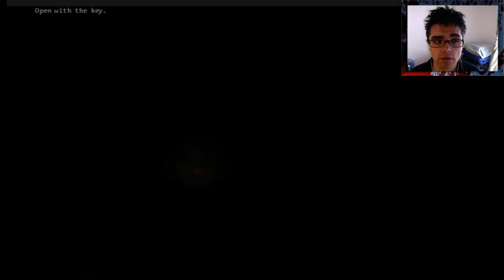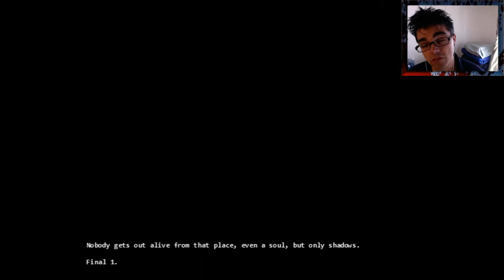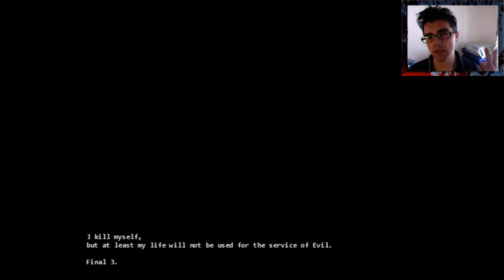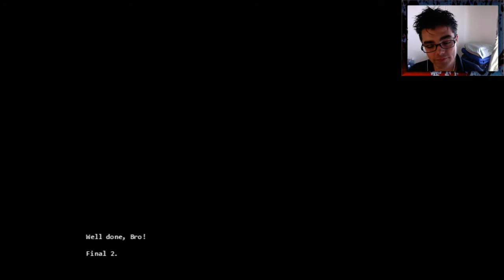Hidden In The Shadows 2 | Part 3 | All 4 ENDINGS!!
If You LIKE the video, SHARE it with friends!! ^_^ Hidden In The Shadows 2 (Gameplay / Commentary) **ALL RIGHTS for the GAME and MUSIC WITHIN BELONG to those who PRODUCED them** Hidden In.

The True, Secret Ending in Middle Earth Shadow of War for completing Act 4 Shadow Wars. The Shadow Wars Ending unlocks a trophy and achievement called Peace in Death. After defeating the.